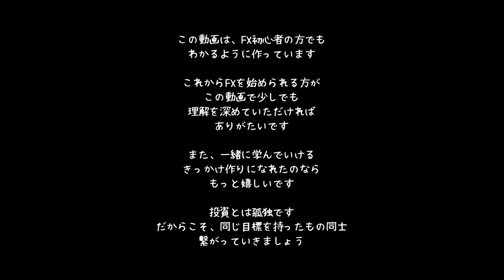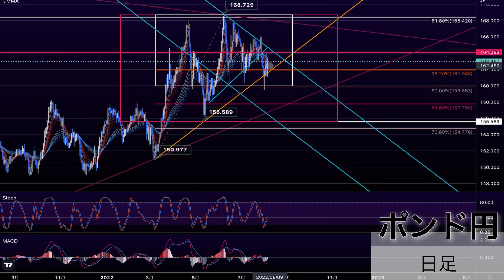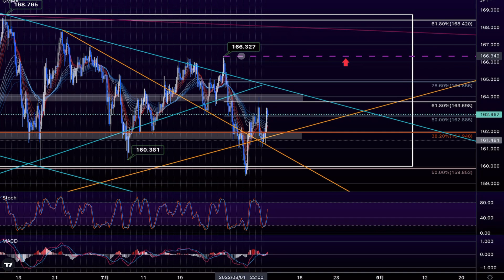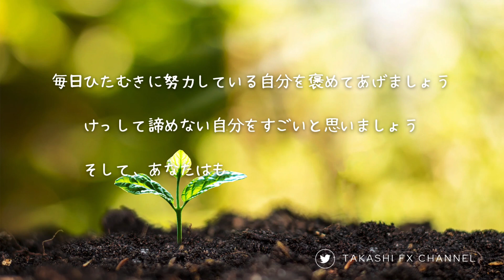【FX チャート 分析】ポンド円 8 / 8 からの相場予想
ブログではドル円の分析もしています。